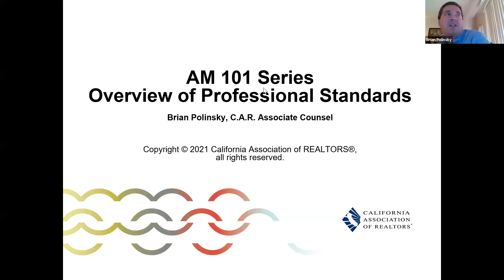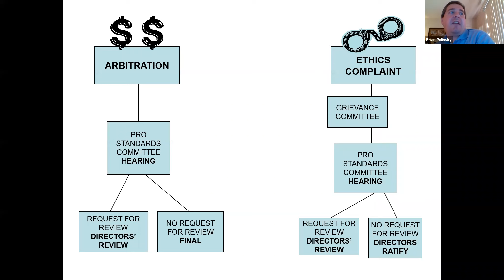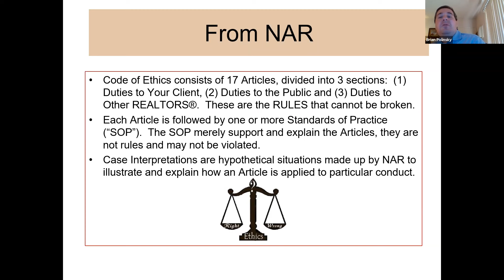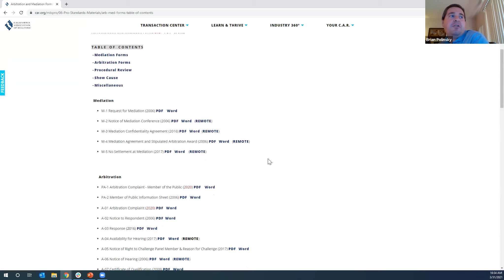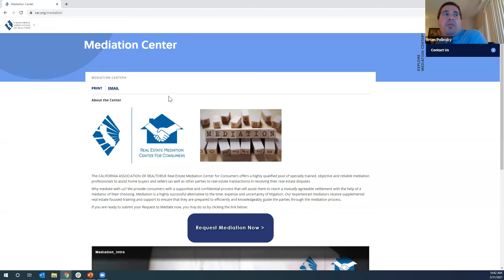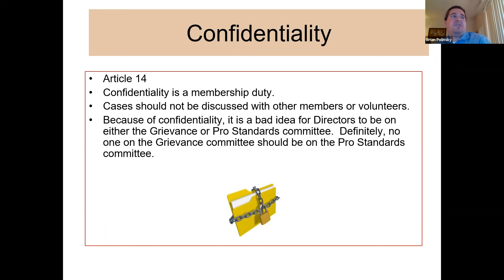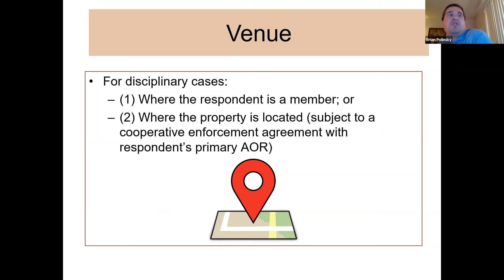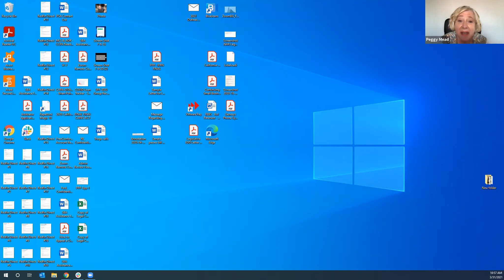AM 101 Series - Overview of the Professional Standards Process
Brian Polinsky, Associate Counsel at C.A.R., outlines the Professional Standards process beginning with the roles of the Grievance Committee, the Professional Standards Committee, and the Board of Directors. He shows the resources available on car.org--from the California Code of Ethics and Arbitration Manual and various related guidelines to the many forms and invaluable checklists. Brian also explains the importance of due process, timelines, and confidentiality. For AEs and ProStandards staff who have processed few (or no) Disciplinary Complaints or Arbitrations, this session takes some of the mystery out of an otherwise intimidating process.